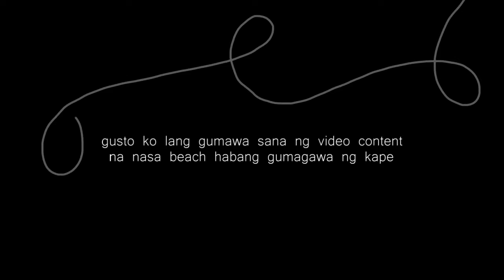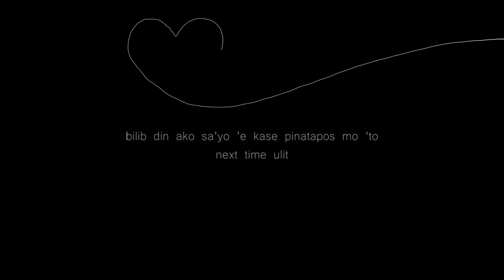Ka pa 'e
next time full content na